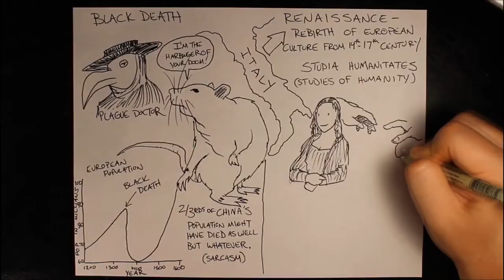You Don't Know Jack O'Lantern - @mrbettsclass - Proper Ratio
Happy Halloween Class! (Proper aspect ratio) If you're like me, you love carving Jack O'Lanterns. But why do we take perfectly good gourds and transform them into scary works of art? Let's investigate this curious tradition.